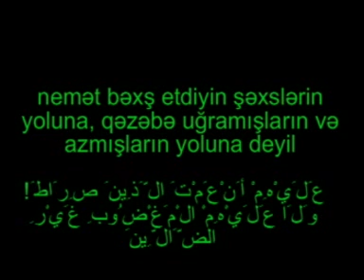Quran Azerbaycan Dilinde Seslendirme